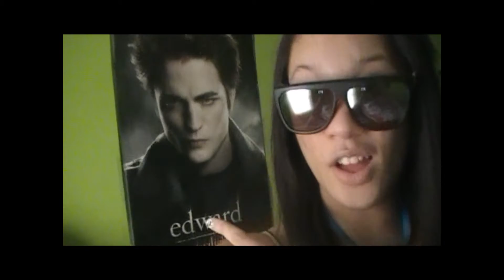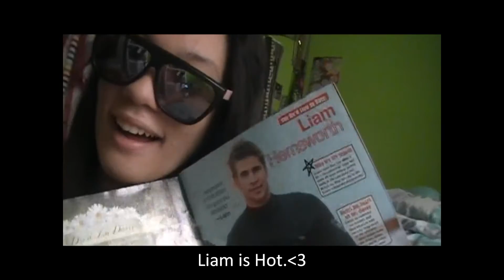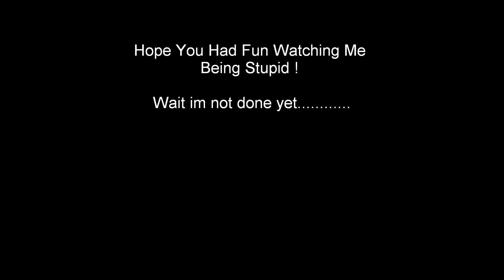How Random Is This?!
just being random !